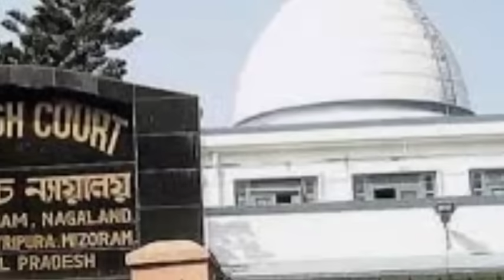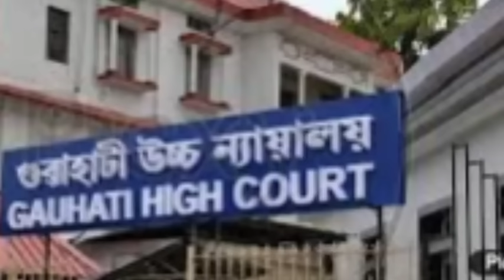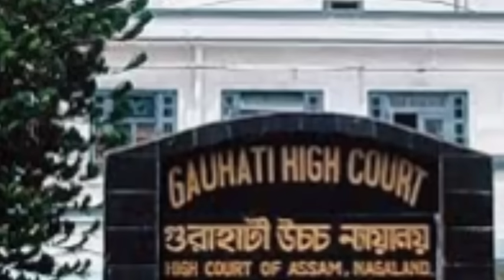শিলচর বিজেপিতে পাওয়ার l দিলীপের প্রত্যাবর্তনে l টেট শিক্ষকদের চাকরি l গোহাটি হাইকোর্ট থেকে l Barak